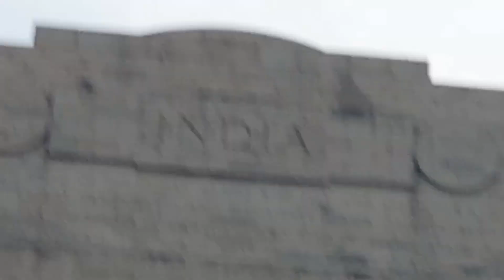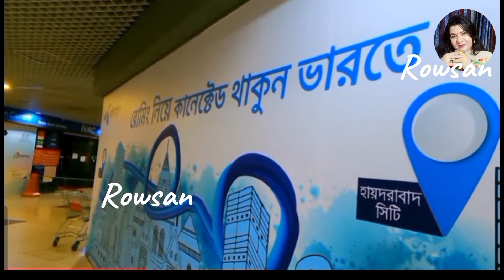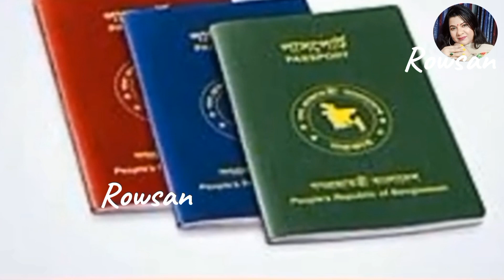Indian Visa |একটা পেপার এড করলে সহজেই পাবেন মেডিকেল ভিসা |Indian visa update 2024, 11 September 2024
Indian Visa || একটা পেপার এড করলেই সহজেই পাবেন মেডিকেল ভিসা || Indian visa update 2024

In this video, i want to share indian visa update news 2024.